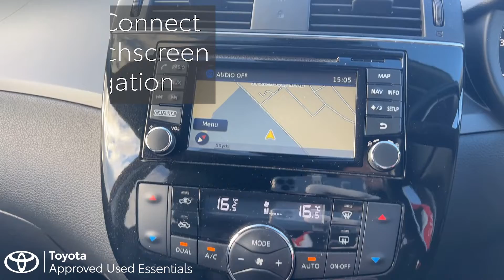Nissan Pulsar DA18AFF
DA18AFF

HW Moon Toyota
3 Challenge Way
Wigan
WN5 0LD